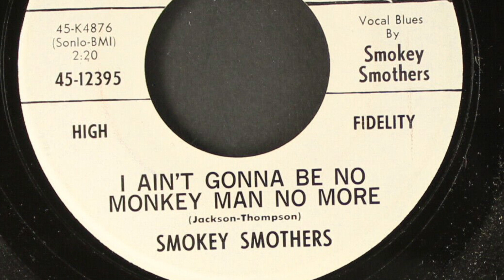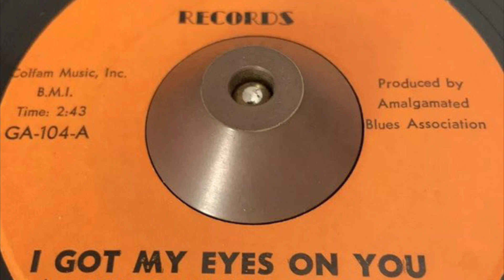Chicago Blues Archives Volume 7 Rare Recordings Featuring Big Smokey Smothers, Hip Linkchain & More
Steve Arvey on tour! Dates And Tickets
Thank you for listening. I was fortunate enough to have held on to these cassette tapes for years and I am finally getting around to digitally remastering and releasing them. I played Bass Guitar gigs with a lot of Blues artists between 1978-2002.
This was recorded sometime between 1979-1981 at B.L.U.E.S on Halsted in Chicago. Between 5:30-8:30 pm on Sunday Nights Big Smokey Smothers and The Ice Cream Men would take the stage. This configuration features Big Smokey Smothers and Illinois Slim On Guitars, Little Willie Anderson On Harmonica, Steve Arvey Bass and Steve Cushing on Drums.
We kick off this set with a version of Muddy Waters version of Blow Wind Featuring Hip Linkchain Sitting In On Guitar. I apologize for not putting pictures of Hip in the video, I just realized after I edited Hip was on this Tape.
1. Blow Wind
2. Muddy Water Hip Linkchain On Guitar And Vocals
3. Instrumental
4. Case is Closed
5. Crazy About You
6. I want to be with you
7. Do Your Thing
Special thanks to Alan Harper for using photos from his book waiting for Buddy Guy. This is a great book about the Chicago Blues Scene in the Late 70’s-80’s
Also thanks To Bob Corritore And Illinois Slim for photos.

This is a note from Illinois Slim who commented about Volume 1 of this video series.
Well this made my day!! When these recordings were made, Floyd Jones was younger than I am now, and Big Smokey was only in his early 50's. These were from the Sunday Matinee shows at B.L.U.E.S. On Halsted. Both Kansas City Red and Big Smokey Smothers had Sunday gigs there and I worked with both of them every Sunday from 1979 to 1986. Kansas City Red started the matinee shows. I had worked with Red with Big Moose Walker and we started playing the matinee shows sometime in 1979. The first gig I did with Big Smokey at that club was on a weeknight. I came up with the name "The Ice Cream Men", because Smokey had a day job of selling ice cream on the south side. The first Smokey gig we did, the band was me and Smokey on guitar, Dave Waldman on harp and Jimmy Moorlander (?) on drums. During that gig Jimmy had some kind of a seizure. Both Twist Turner and Steve Cushing were in the house that night, and they both finished up the gig with us. At one point Kansas City Red had to serve time for a shooting. While he was in jail, Smokey took over the matinee. When Red got out (he told the crowd. "I was on vacation in California 26th and California..."), he wanted his old gig back, so the owner Bill Gilmore decided to have Red and Smokey alternate Sunday's. Until Dec of 1981 when he passed, Big Walter Horton with Floyd Jones worked after us every Sunday. They would sometimes show up early and sit in with us. Thanks a million to Steve Arvey was getting this on tape and putting it on YT. This brings back a lot of memories. Although I was drinking very heavily in those days, I don't sound too bad on Hideway and Just Pickin'. Those Sundays were great, cause a lot of musicians would show up and sit in with us. On one of the Sunday Kansas City Red gigs, Junior Wells and Eddie King came in and sat in with the band. By that time Sunnyland Slim was working the later gig after us, and Junior showed up to say hello to Sunnyland. Thanks again Steve!!